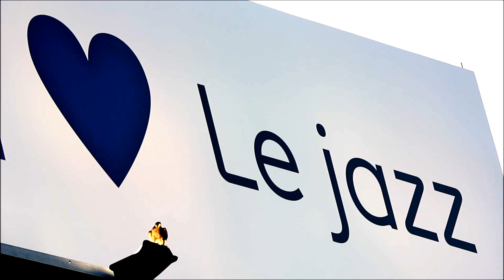Échangeur Turcot / Turcot Interchange Samantha 28/6/2014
Faucons Pèlerins Urbains / Urban Peregrine Falcons

Nidification 2014  Nesting Season